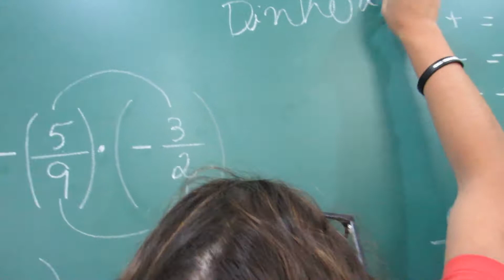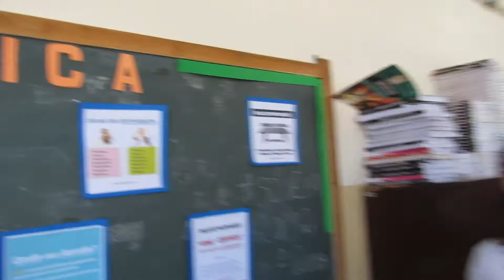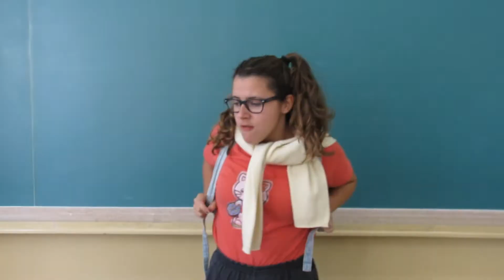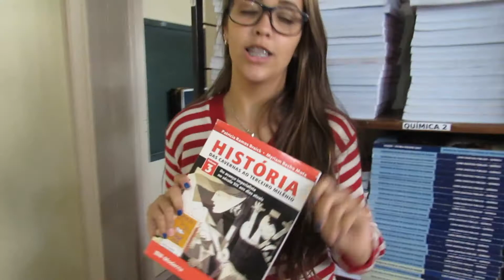As intelectuais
Este foi o segundo trote do ano!